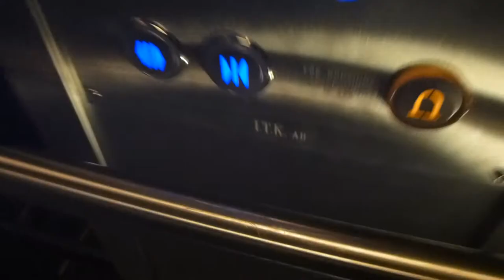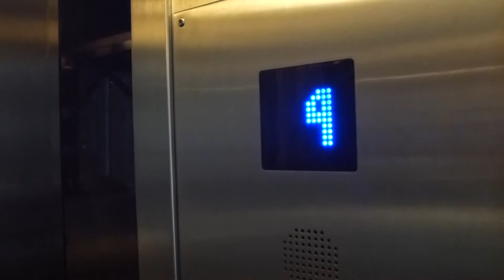ITK mrl Traction elevator @ MOOD Stockholm